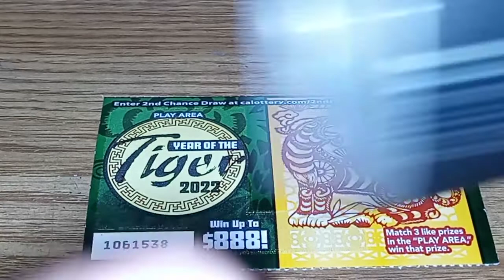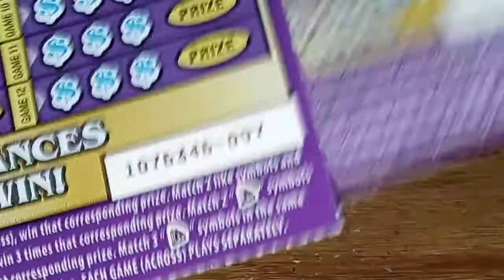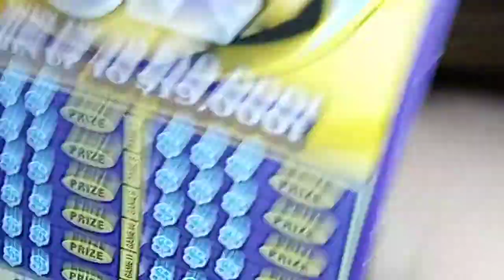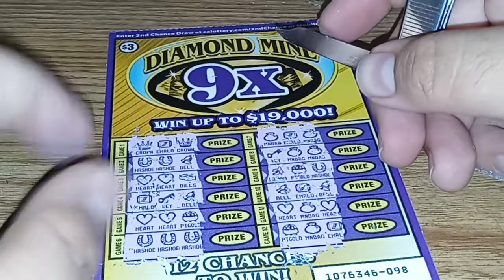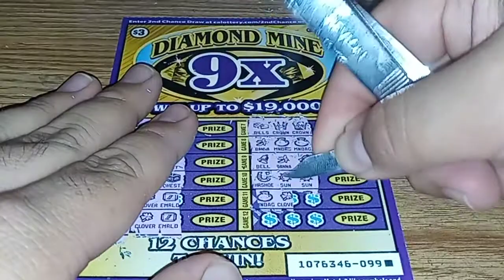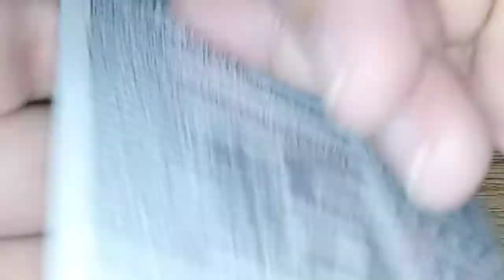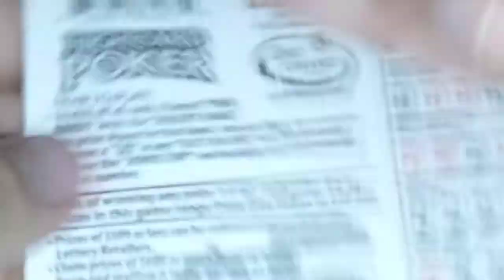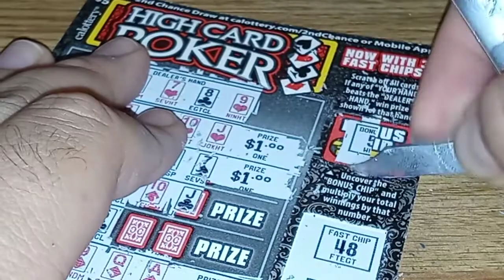CA Lottery: $15 Scratchers Session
Scratchers Info:
$1 Year Of The Tiger
$3 Diamond Mine 9X (3)
$5 High Card Poker